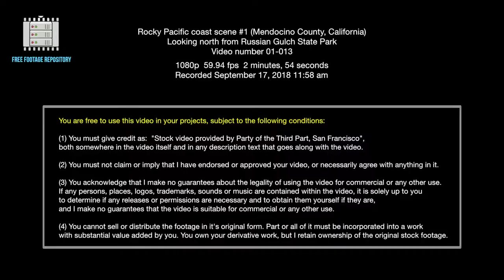Rocky Pacific coast scene #1 (Mendocino County, California)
Looking north from Russian Gulch State Park

1080p  59.94 fps  2 minutes, 54 seconds
Recorded September 17, 2018 11:58 am